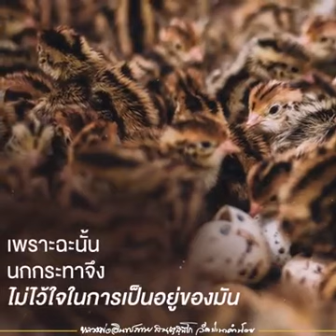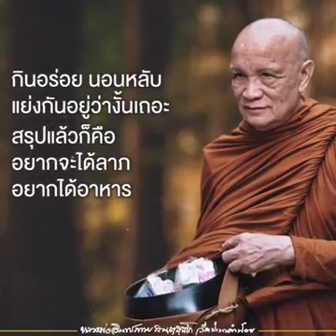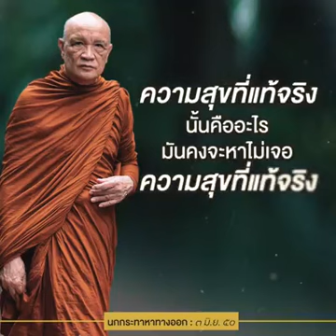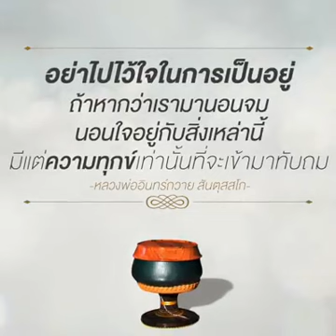ธรรมะสอนใจเตือนใจชาวพุทธ